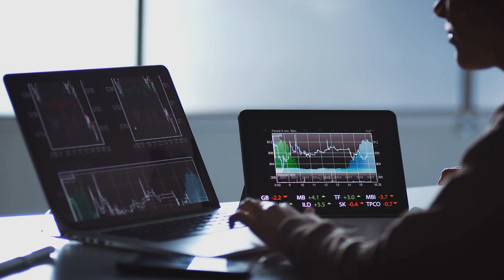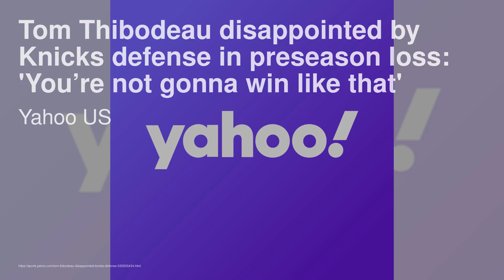¿Decidirán los Mets buscar a Kim Ng para su puesto vacante de gerente general? | Baseball Night en N